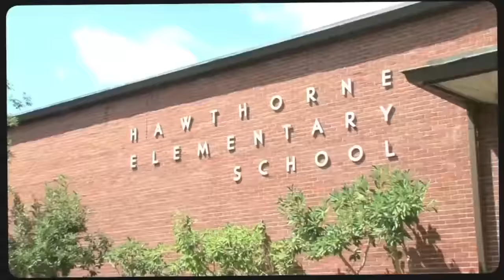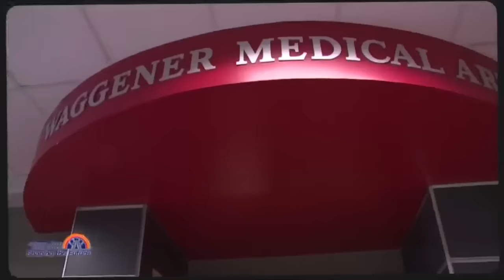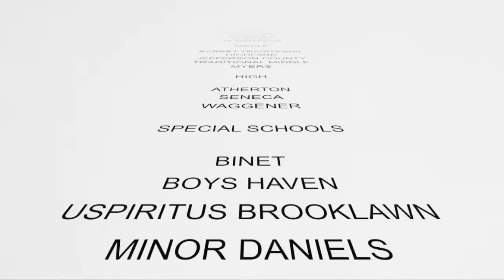JCPS Board Recognitions -- 2/9/2016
Jefferson County Board of Education Recognitions from February 9, 2016.